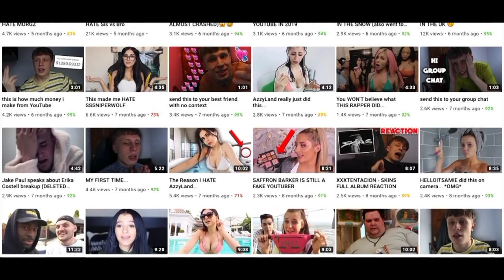we need to talk about Kane Thomas....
Kane Thomas/Kavos wannabe Channel